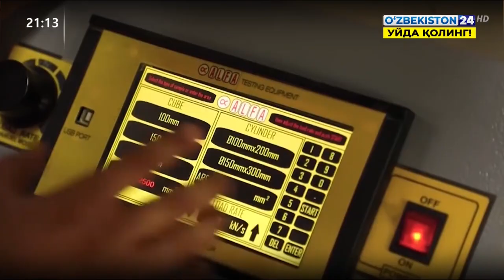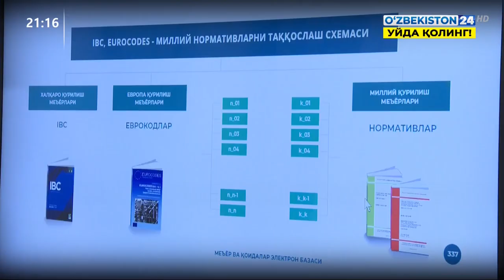Қурилиш соҳасидаги ислоҳотлар натижадорлиги кўриб чиқилди